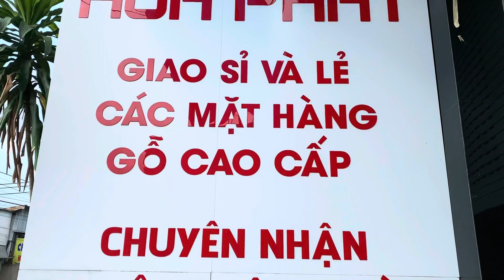Kệ TV Không Thể Bỏ Qua Cho Căn Hộ Chung Cư Thiết Kế Đơn Giản - Số 215 - Đồ Gỗ Hoà Phát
📣 Hotline :
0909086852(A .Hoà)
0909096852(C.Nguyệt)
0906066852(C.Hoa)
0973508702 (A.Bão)